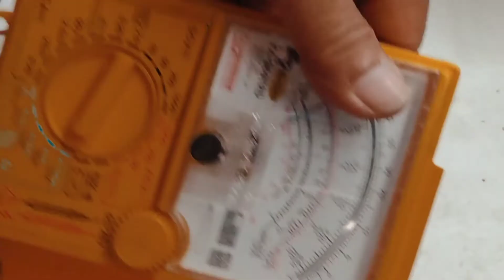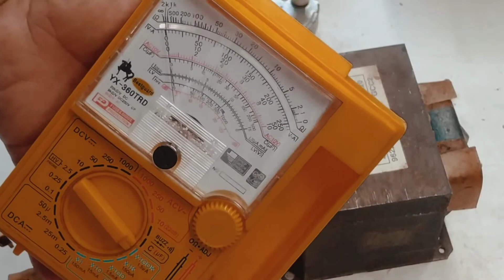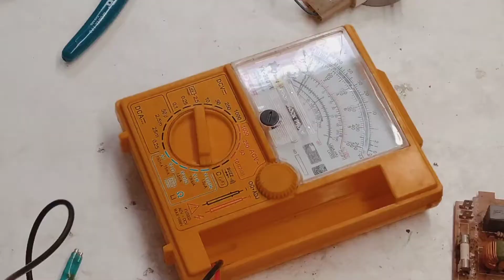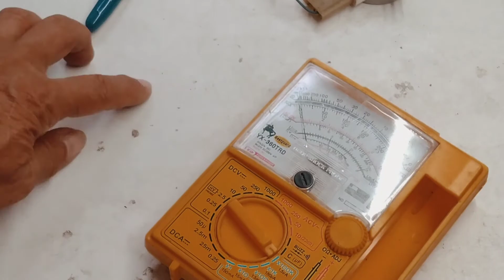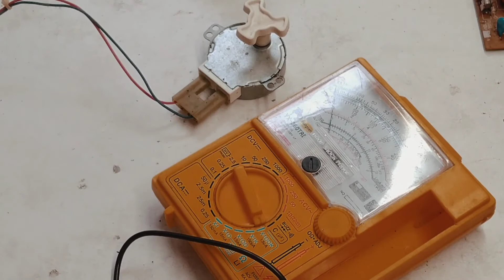How to test a microwave parts